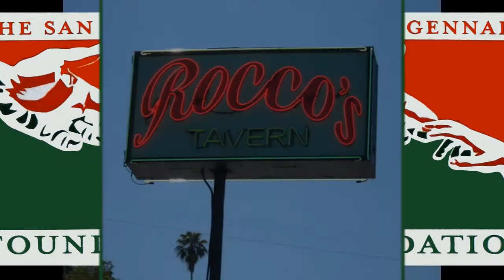ROCCO'S Pizza sponsors Kids Pizza Making Contest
ROCCO'S Pizza/Tavern proprietor Alex Manos trains the youth in the art of making the perfect pizza.  Johnny "Roast Beef" Williams (Goodfellas, State of Grace, Forget Paris) volunteers his service as Master of Ceremonies.